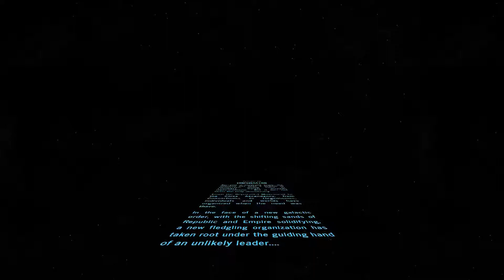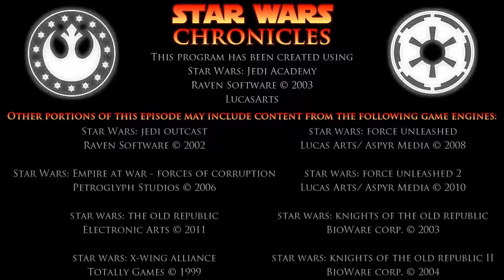SWC - 39 - Confederation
Star Wars: Chronicles
Episode 39 - Confederation

With the constant arms race over the Kiba effect having come to a close, the galaxy has a chance to breathe, to reflect, and to consider.

For Crig, that means bringing his fledgling democratic worlds together for their first meeting. For those that fled the Kiba after its decommission, it is a time to ponder what is next.